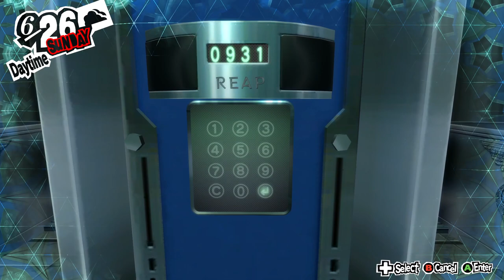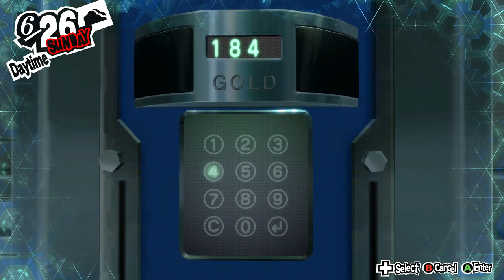Vroom Vroom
0:00 6/26 Palace
4:25 Now That's Style!
1:32:53 Strength Rank 4
2:31:44 6/27 Calling Card
2:37:55 6/28 Fly Swattin'
2:41:32 Ol' Piggy (Boss 3)
3:05:35 Ran Out of Money
3:16:33 Magician Rank 5
3:18:00 Fool Rank 6
3:19:39 6/29
3:30:05 Strength Rank 5
3:37:40 Faith Rank 3